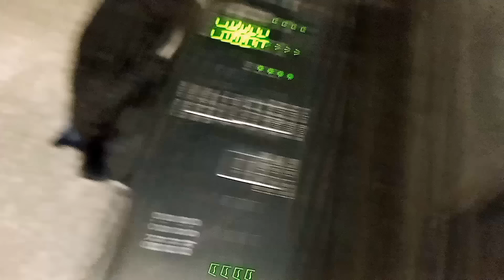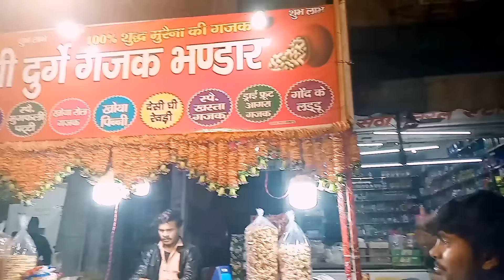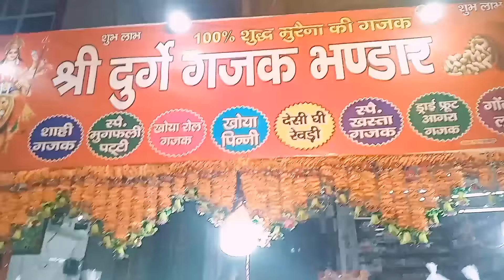SUBAH SE SHAM TAK REHNA PADHA ROAD PAR😭